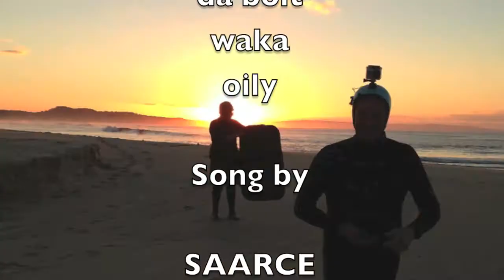Free Brakes !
three brakes one surf session...